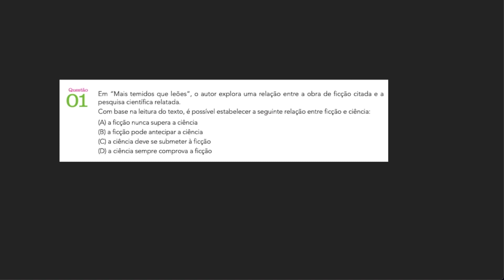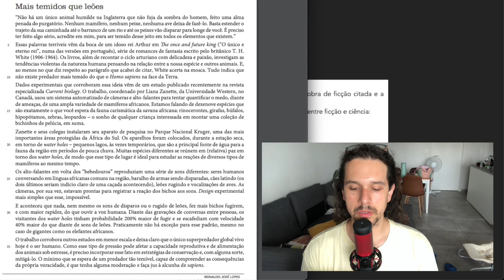UERJ 2025, Exame de Qualificação 1, Questão 01 | Redaçandro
Elogios? Reclamações? Pedidos? Escreve nos comentários! Isso é muito significativo para meu trabalho!

Tem material de estudo no meu drive também!

Marcações de tempo:
00:00 - UERJ 2025 Questão 01
01:00 - UERJ 2025 Exame de Qualificação 1 Questão 01